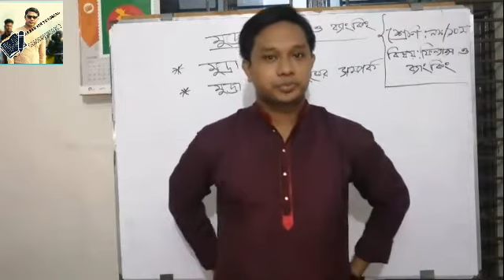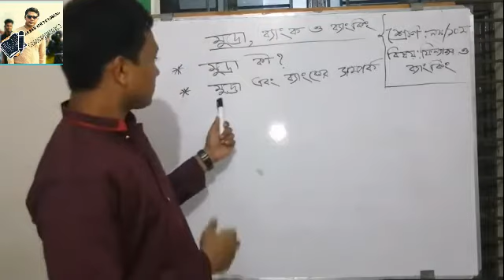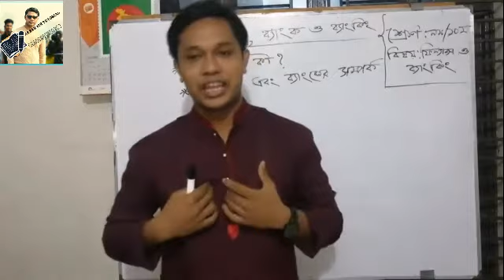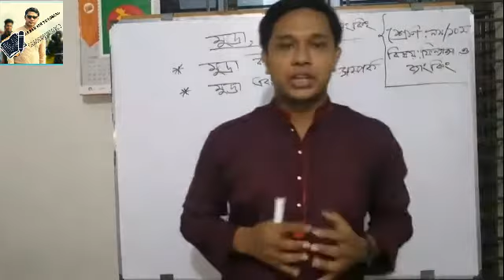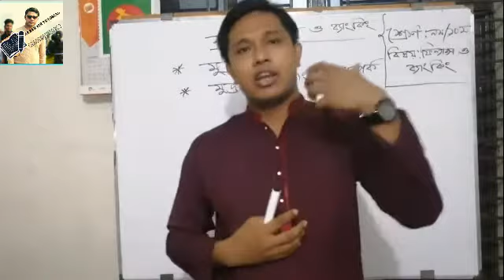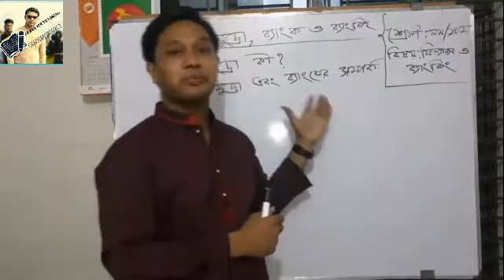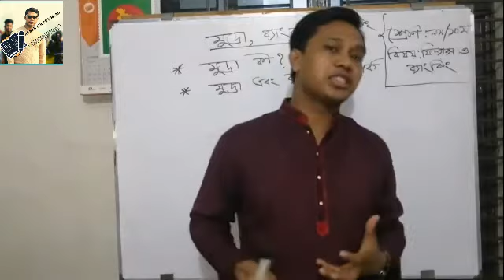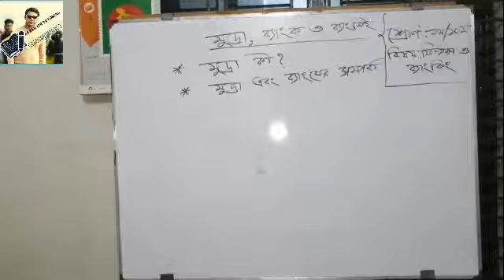Class: 9-10 Subject : Finance & Banking Chapter : 8(Currency, Bank & Banking) Akbar Hossain, A.T ATS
Finance & Banking, Chapter-8 (Currency, Bank & Banking).